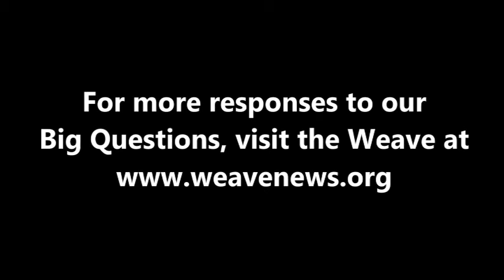Tim DeChristopher - Why do so many governments fear their own people?